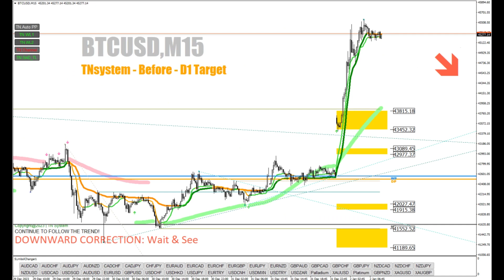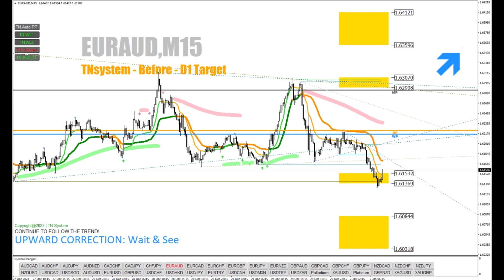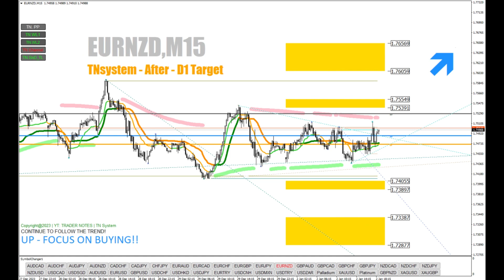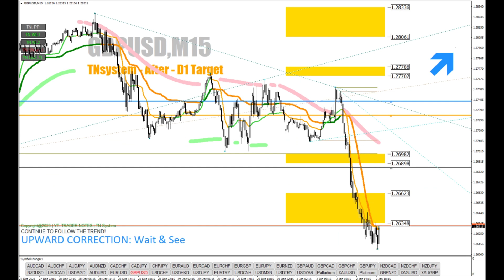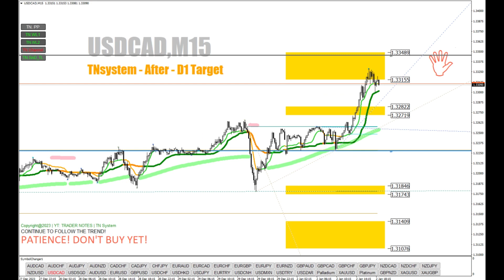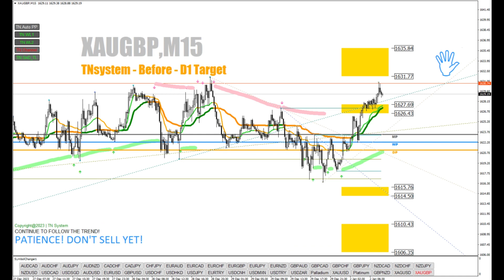Unlocking Opportunities: Reviewing TP Zones After Daily Market Analysis (January 2, 2024)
*Maximize Your Trading Results with TN System Analysis!*
Looking for a winning edge in *Gold* & *Forex trading*? 🥇 You're in the right place! Watch as we break down *key target zones* with the power of *TN System* 🚀.

✅ Accurate analysis on MT4 charts
✅ Key *bullish* & *bearish* zone predictions
✅ Strategies for *scalping*, *day trading*, *swing trading*, and *long-term planning*

Learn how to identify high-probability zones with *WallLine Indicators (WL1-WL4)* and make smarter trading decisions.

Stay ahead of market trends and maximize your profits with *TN System*!

💬 *Let’s Connect:*
• *Like* this video if it helps your trading journey! 👍
• *Comment* below with your insights or questions! 💬